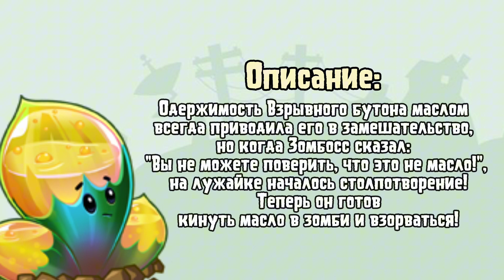2 НОВЫХ РАСТЕНИЯ, ЛЕГЕНДАРНОЕ ВОЗВРАЩЕНИЕ и многое другое! Plants vs Zombies 2 10.9.1.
Новые растения: Взрывной Бутон и Ледогриб, новый экран загрузки и многое другое! PLANTS VS ZOMBIES 2 Обновление 10.9.1

📍Игра: Plants vs Zombies 2
📍Обновление: *10.9.1.*